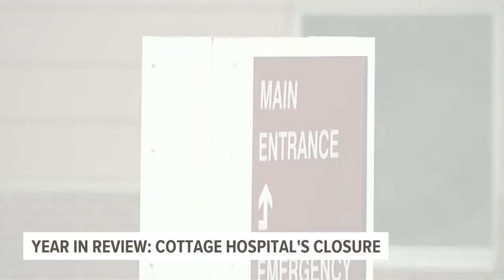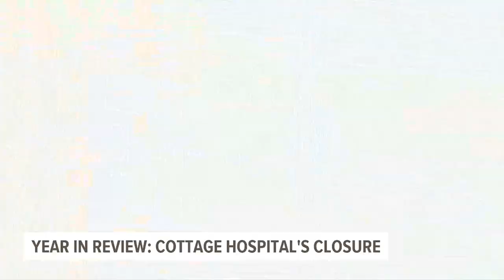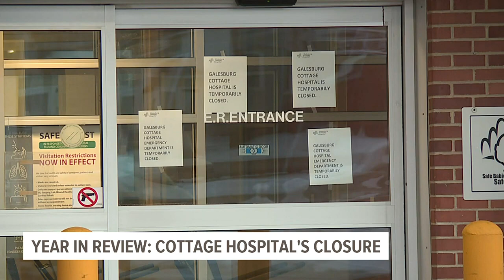Year in Review | Galesburg Cottage Hospital closure; Shelby Kluver walks through her reporting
2020 started with the closure of this Galesburg hospital, disrupting the lives of many patients and staff. News 8's Shelby Kluver walks through the challenges.